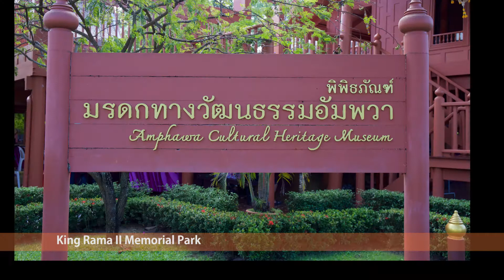SoA+D's Enhancing Exchange Students Trip 2018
SoA+D's Enhancing Exchange Students : Social-Cultural Trip 2018 Baan Ampawa resort&spa

16-17 Dec 2018